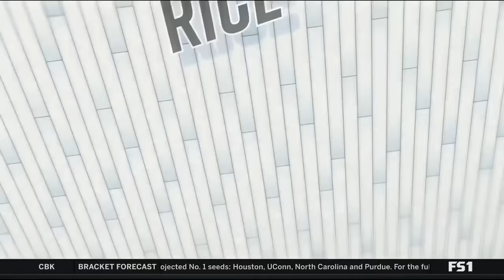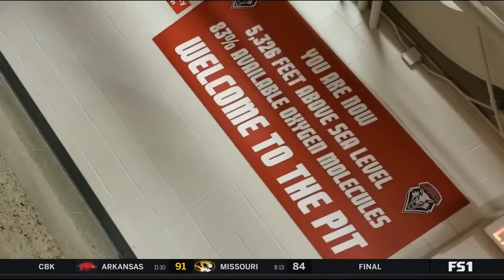NCAAM 2024.01.31 Boise State vs New Mexico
January 31, 2024, in Albuquerque, NM, at the Pit.

Max Rice had a career high 35 points, and Omar Stanley had a double double with 12 points and 14 rebounds to lead Boise state past 19 ranked New Mexico, 86 to 78 in the pit at Albuquerque tonight.